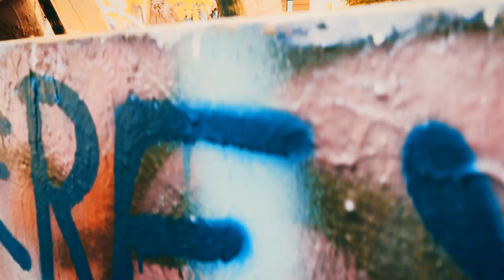Poetic Tyranny - The End of An Era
A tribute to the now non-existing "Hope Outdoor Gallery," or the Graffiti Park at Castle Hill - Austin, Texas (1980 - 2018).

2018 marked the end of an era for local mural artists in the Austin, Texas area. Making way for new condo construction, the beloved “Hope Outdoor Gallery,” a place full of poetic graffiti expressions, fell in the name of economic expansion.

• "Find That Groove" by Hill (Soundstripe License)
• Dr. George Szirtes - Battle of Ideas 2010 "Poetry and The Tyranny of Relevance."
• Visual Artist & Muralist, Andy Nelson (Austin, TX) @riktor100 on Instagram